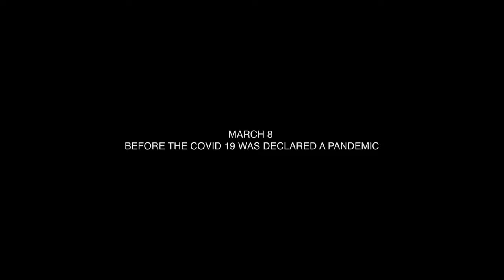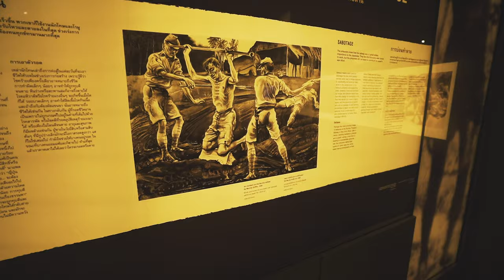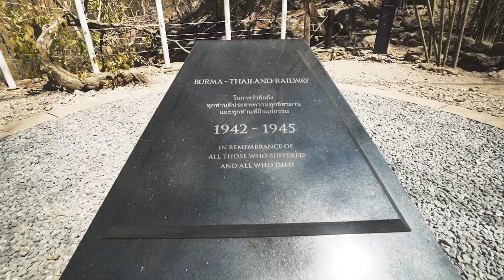HELLFIRE PASS | World War 2 Bridge on River Kwai in Thailand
This is a vlog from my recent trip to Thailand, I was there for 10 days and this is day 3 from the trip. More vlogs coming soon :) I hope you all enjoy it :) and stay safe, stay at home and lets beat this virus together :)

Hellfire Pass is the name of a railway cutting on the former Burma Railway in Thailand which was built with forced labour during the Second World War, in part by Allied prisoners of war. The pass is noted for the harsh conditions and heavy loss of life suffered by its labourers during construction. Hellfire Pass is so-called because the sight of emaciated prisoners labouring at night by torchlight was said to resemble a scene from Hell
The Bridge on the River Kwai is a 1957 epic war film directed by David Lean and based on the 1952 novel written by Pierre Boulle. The film uses the historical setting of the construction of the Burma Railway in 1942–1943. The cast included William Holden, Jack Hawkins, Alec Guinness, and Sessue Hayakawa.

PURCHASE MY GEARS and recommended items here -

Watch my favorite web series-